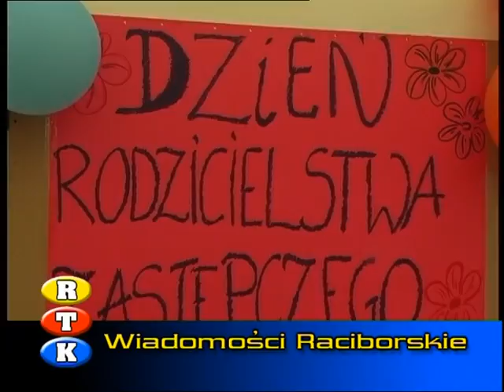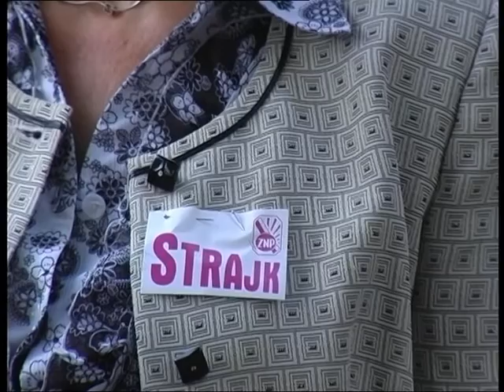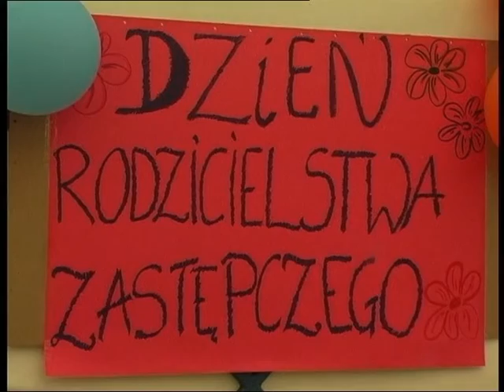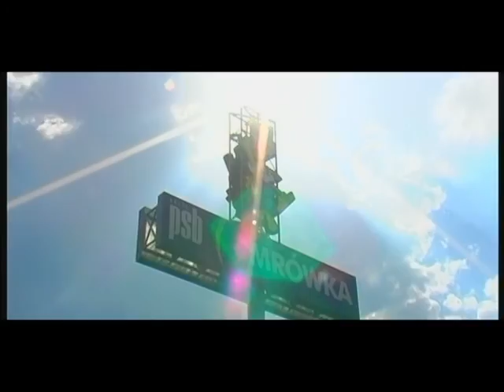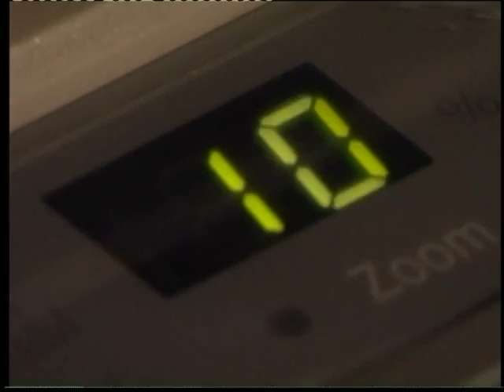Racibórz 29.05.2007 cz.1 Strajk nauczycieli, 8 sesja rady powiatu, zawody pływackie o puchar prezesa